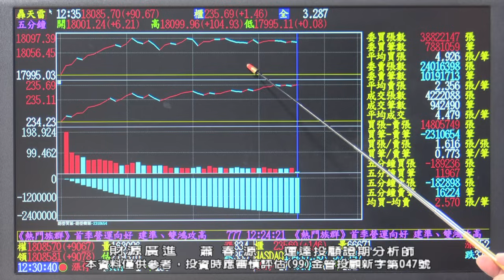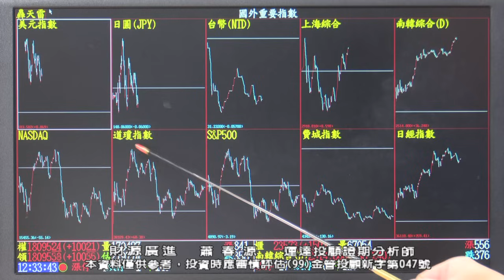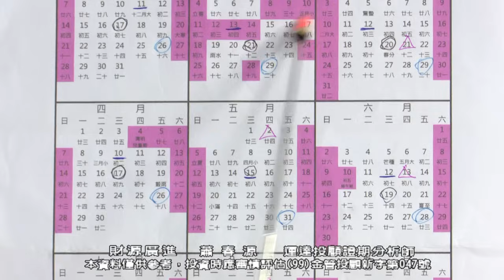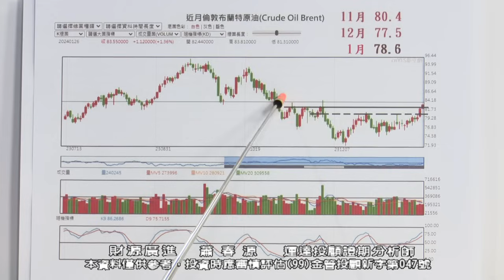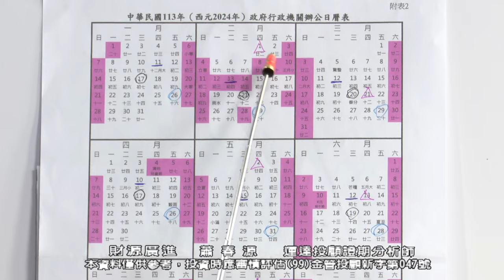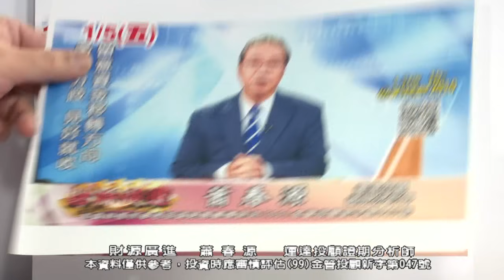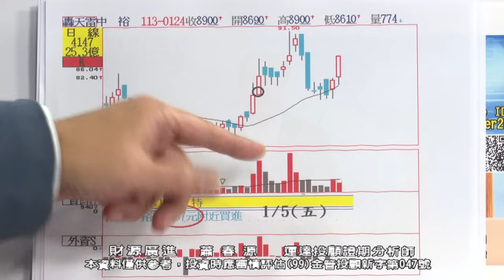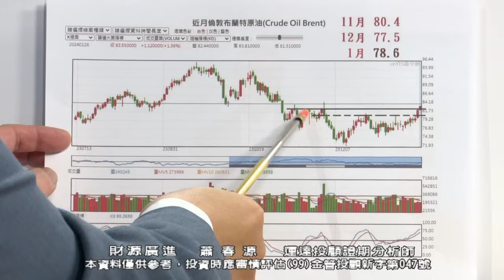20240129 2000 蕭春源 財源廣進